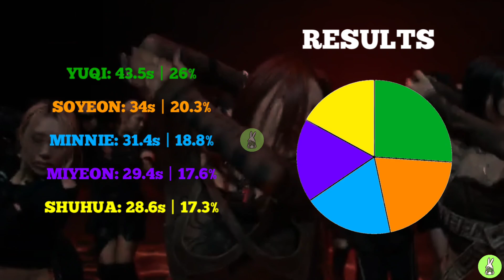HOW WOULD (G)I-DLE SING BORN TO BE (ITZY) | LINE DISTRIBUTION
(G)I-DLE (OT5): Line distribution all songs ( In my channel )

Minnie: 353.3s
Miyeon: 328.1s
Yuqi: 316.9s
Soyeon: 315.8s
Shuhua: 270.3s

MIYEON
1st: 2
2nd: 2
3rd: 2
4th: 3
5th: 1

MINNIE
1st: 3
2nd: 5
3rd: 2
4th: 0
5th: 0

SOYEON
1st: 4
2nd: 1
3rd: 1
4th: 0
5th: 4

YUQI
1st: 1
2nd: 1
3rd: 5
4th: 3
5th: 0

SHUHUA
1st: 0
2nd: 1
3rd: 0
4th: 4
5th: 5